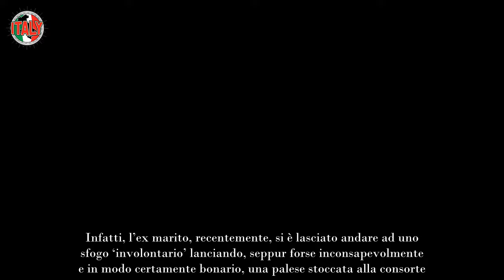Stefano De Martino, dopo il lungo silenzio arriva la frecciatina a Belén parole di fuoco